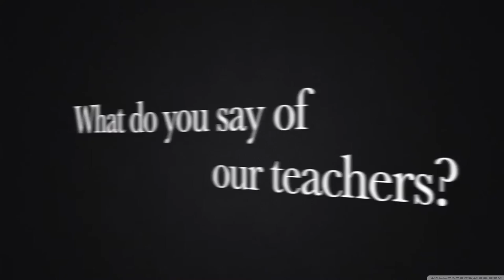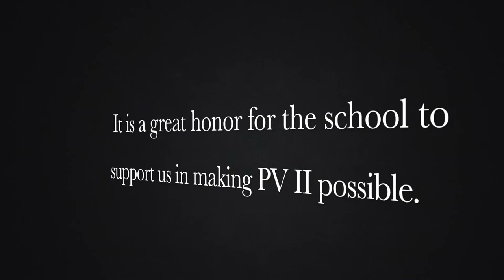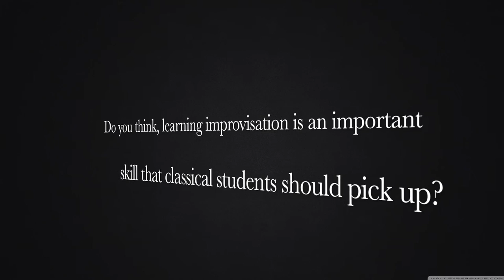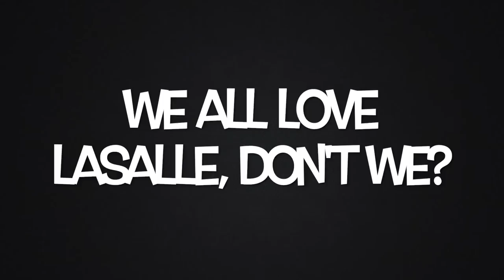Piano Voyage 2.0: Overture, a Photo & Video Montage / LASALLE College of the Arts Promo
Hi all, For the Benefit of those who missed PV 2.0 or didn't arrive in time to watch the Pre-Concert Video, this was it after hours and hours of edits and compilation.

I am leaving this up here purely for archives sake, well... just in case Mr O Dwyer would want it for promo purposes. Also I need to empty data off my MBP 13.

Edited with iMovie HD

Still waiting for the official videos from the school for me to splice. A 2nd Montage will go up for the actual D-Day tomorrow.

Commander MusicHaven.